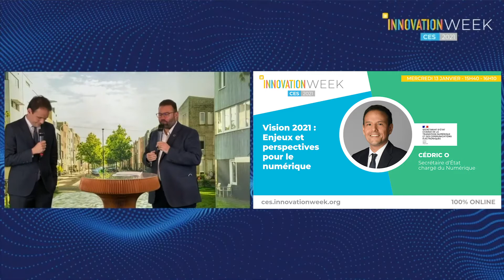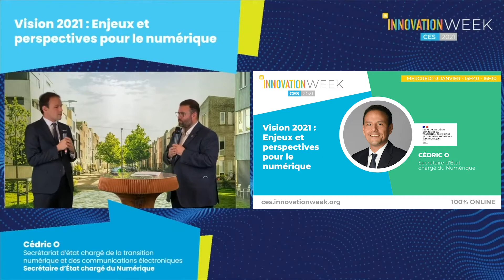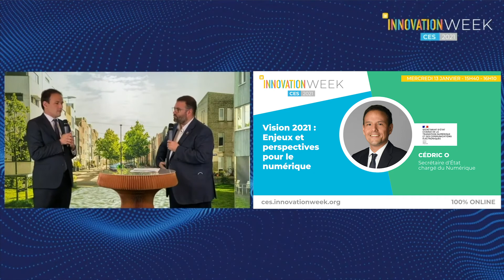Cédric O : Quelles ambitions pour l’écosystème numérique français ?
Alors qu’on a longtemps cantonné l’innovation aux seuls géants américains et chinois, la France tire aujourd’hui son épingle du jeu. Forte d’un écosystème riche et dynamique, la French Tech brille par sa capacité à faire émerger des entreprises innovantes et à fort impact. Présent lors de l’Innovation Week, Cédric O, Secrétaire d’État chargé de la transition numérique et des communications électroniques, nous livre sa vision et ses ambitions pour l’écosystème numérique français.